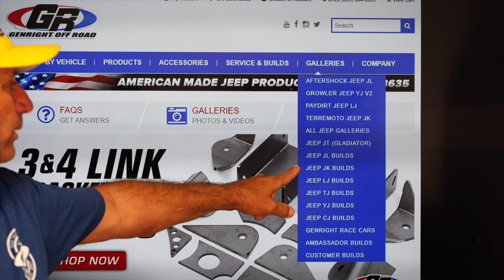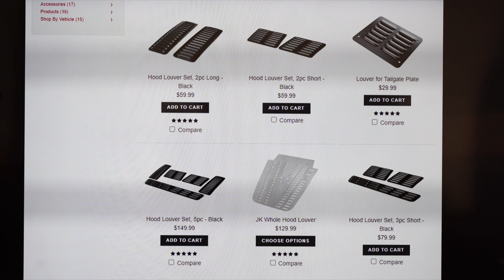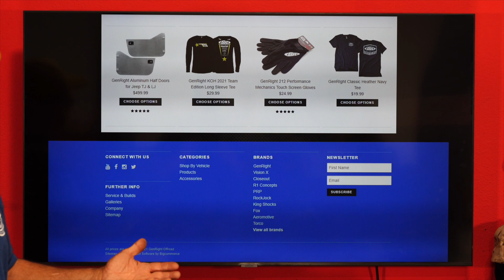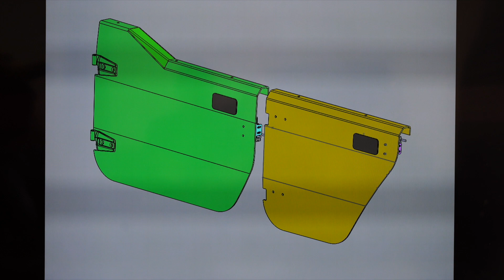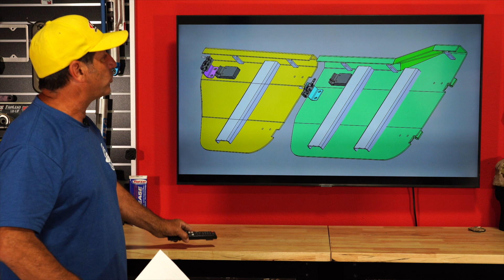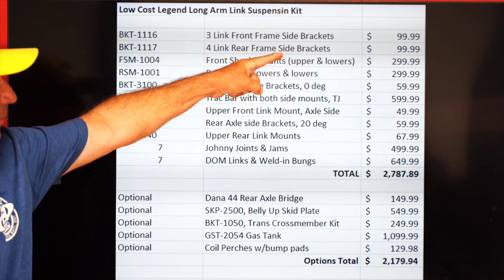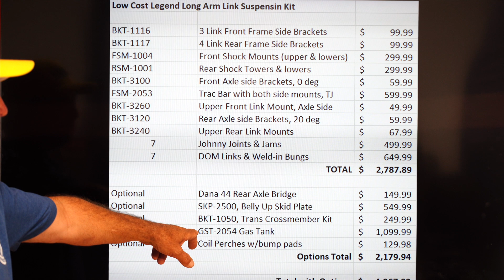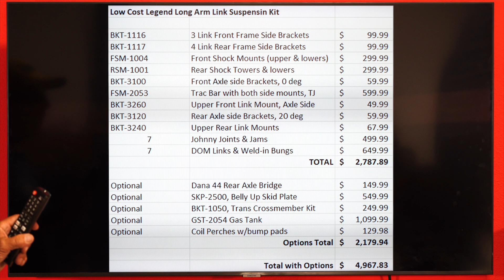Tech Talk with Tony! 6/10/2021 - Suspensions in Stages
Today's Tech Talk, we will discuss building an Elite or Legend Kit in stages, and how to do it while maintaining the stock coil springs and shocks.